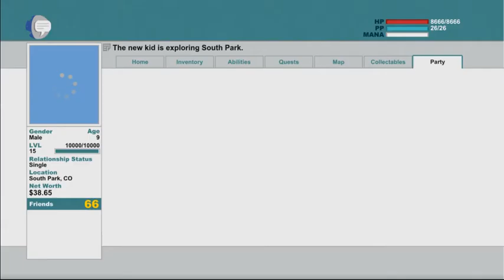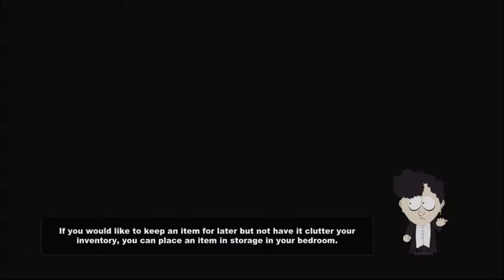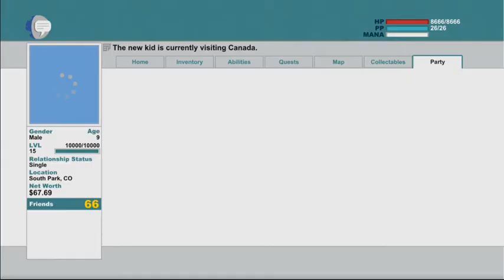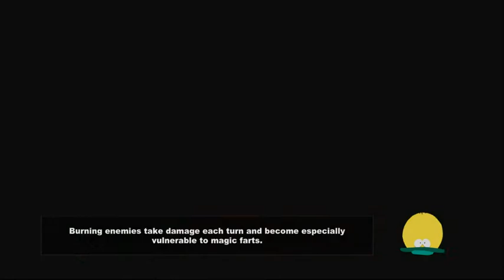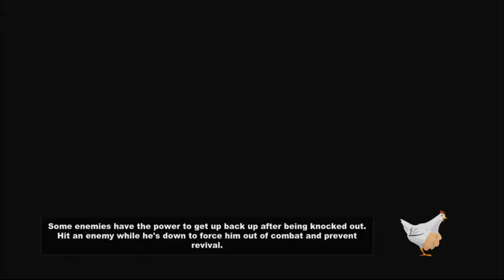South Park The Stick Of Truth Episode 21